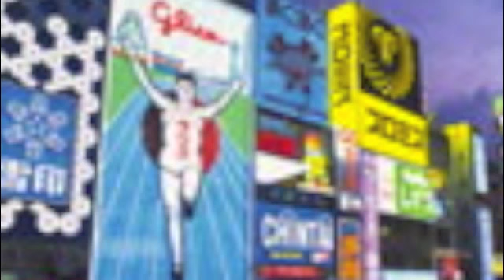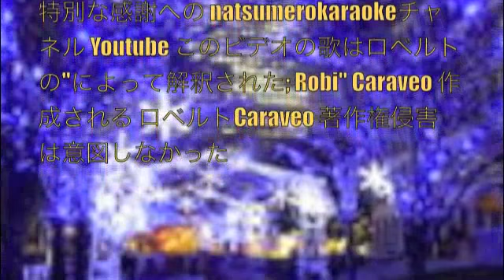Soemoncho Blues cover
Soemonchoの青は創造物が付いている私達の日本のレパートリーの1つバンドが付くだった。 それは70'の間にあった; sおよび私達は青空クラブで大阪で遊んでいた。
          Soemoncho Blues was one of our japanese repertoire with the Creatures band.. It was during the 70's when we were played in Osaka at the Blue Sky club, Sakai.. Bring back memories, hope you like my interpretation...